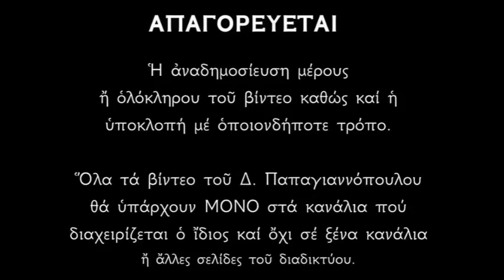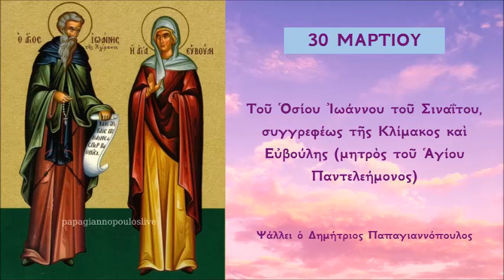30 ΜΑΡΤΙΟΥ - Απολυτίκιο Αγίου Ιωάννου της Κλίμακος | Δημήτριος Παπαγιαννόπουλος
Θεῖον κλίμακα, ὑποστηρίξας, τὴν τῶν λόγων σου, μέθοδον πάσι, Μοναστῶν ὑφηγητὴς ἀναδέδειξαι, ἐκ πρακτικῆς Ἰωάννη καθάρσεως, πρὸς θεωρίας ἀνάγων τὴν ἔλαμψιν. Πάτερ Ὅσιε, Χριστὸν τὸν Θεὸν ἱκέτευε, δωρήσασθαι ἠμὶν τὸ μέγα ἔλεος.

*** ΠΡΟΣΟΧΗ !!!